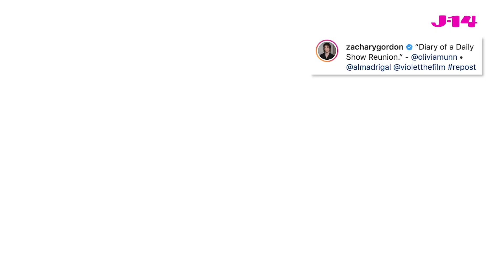Where's Greg From Diary of a Wimpy Kid? See What Zachary Gordon Is Up to Now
Zach Gordon (Greg Heffley) was 12-years-old when the first Diary of a Wimpy Kid movie came out. Now, he's 23 years old and has been in a ton of other movies and TV shows. What else is the actor doing now? We're breaking it all down for you in the video above. Enjoy!